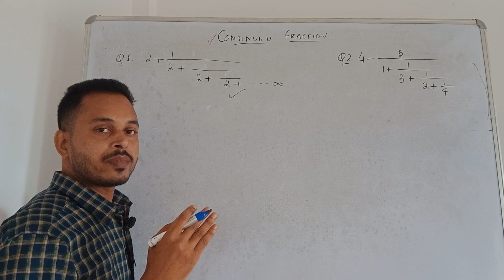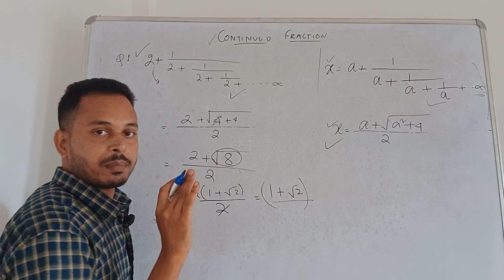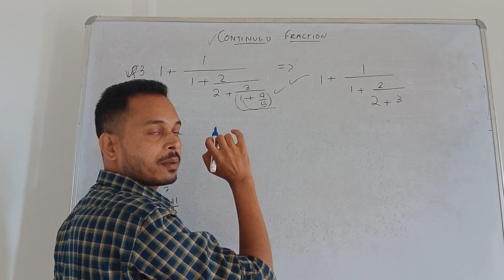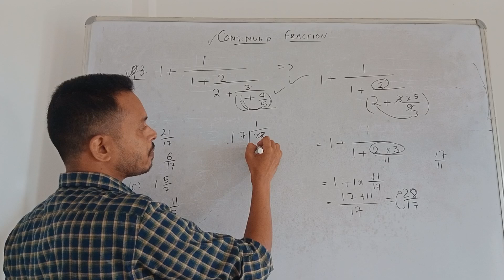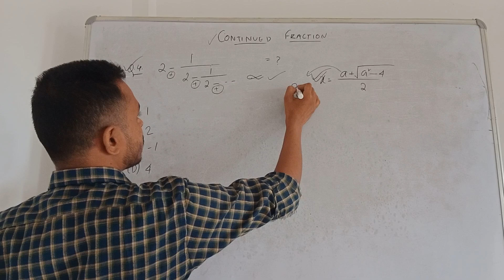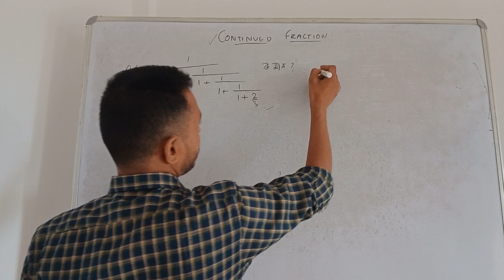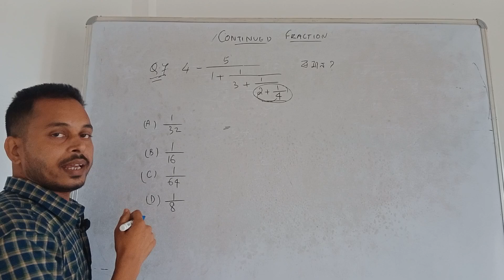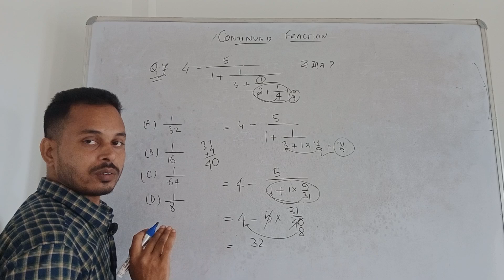Continued fraction|| Best MCQ pattern|| Basic Concepts